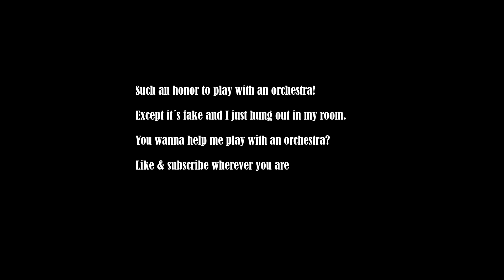Mozart Clarinet Concerto on Electric Guitar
Playing along to real orchestras is hard. The timing is not straight clicky. I´m still trying to play the last three minutes of the Mozart clarinet concerto in A Major here, original performance by the Island Symphona Orchestra can be found in the link below.